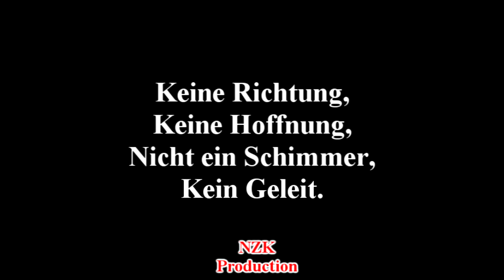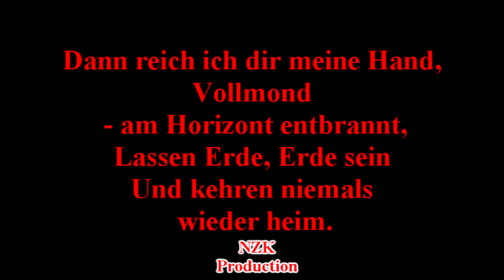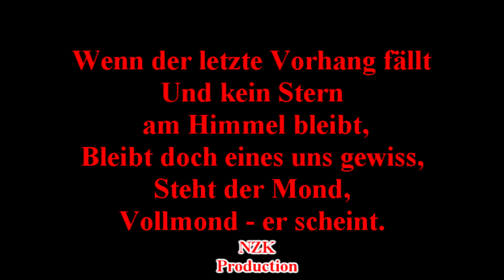Schwarzer Engel - Vollmond(Lyrics)